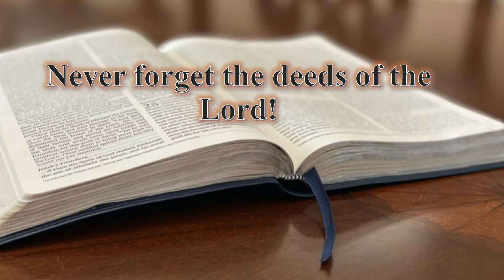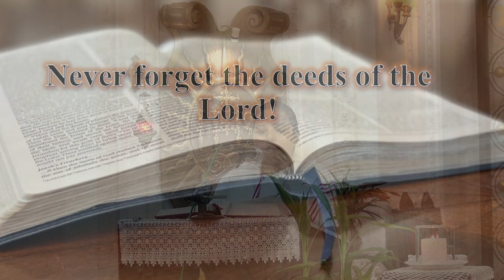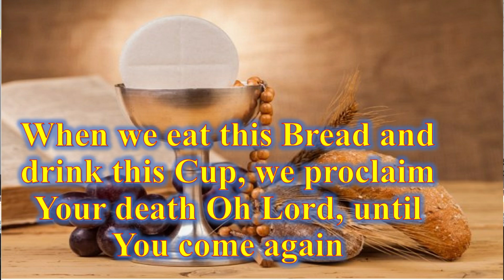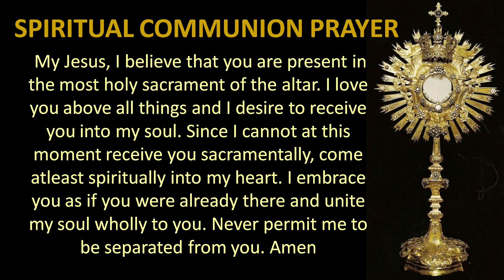Mass in English - 11 Aug 2022 - SJVSRC, Old Goa